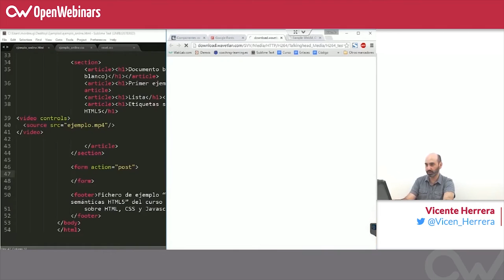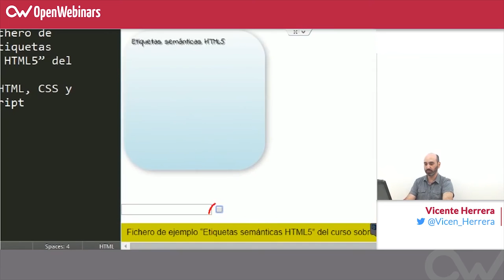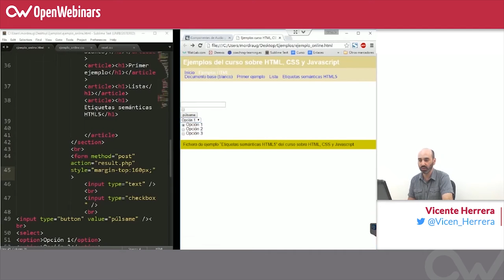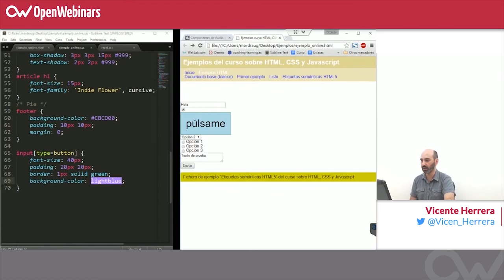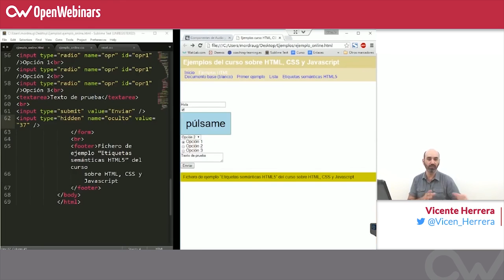Curso HTML, CSS y JS - 18. Formularios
Los formularios web permiten introducir datos y enviarlos mediante el navegador. Solo con conocimientos de HTML, CSS y JavaScript no podemos hacer casi nada con los datos de estos formularios, pero darles estilo, y validar su contenido previamente a su envío es una labor fundamental que hacer con estas tecnologías.